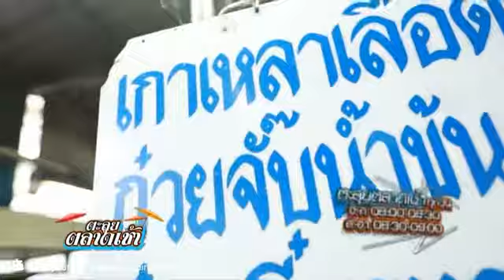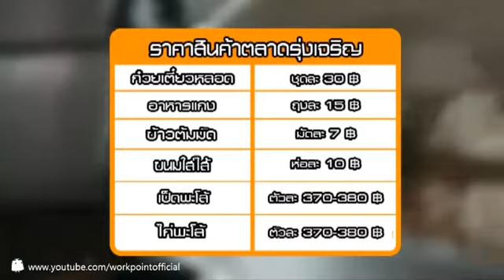ตะลุยตลาดเช้า ตลาดรุ่งเจริญ 17 ส.ค. 56